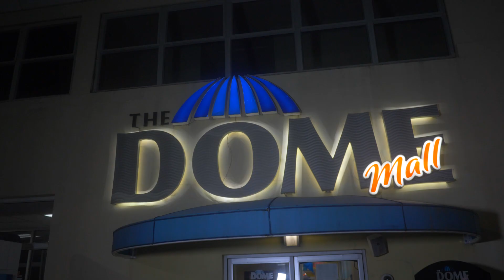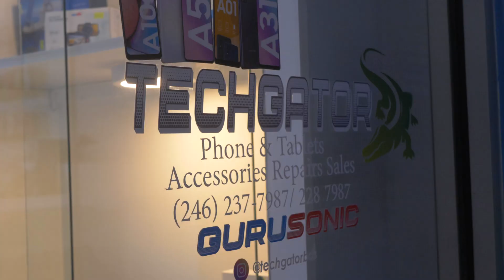Tech Gator Phone Store Alien Invasion Short Film Bajan Comedy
The Visitors Are back In this Hilarious Video as they seek out the best phone repair store to fix their iPhone

Directed by Cherah Belgrave
Filmed and Edited by  @Stockton Miller
Starring Kara Corbin ,Brandon Blackman & Dy browne
bajan comedy